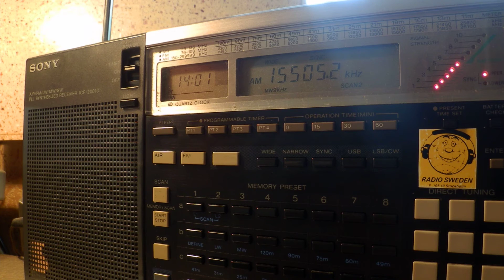05 04 2016 Bangladesh Betar in Urdu to WeAs 1400 on 15505 Dhaka